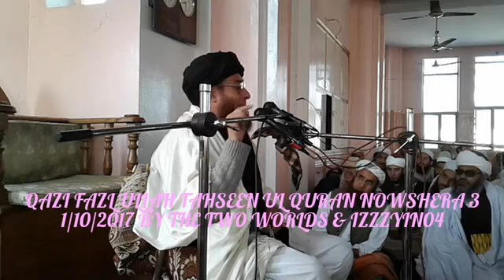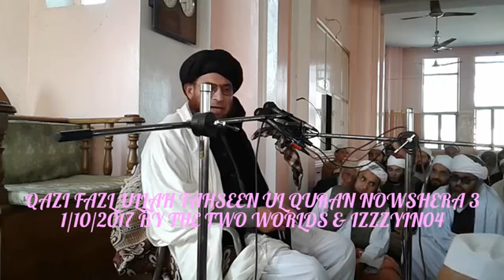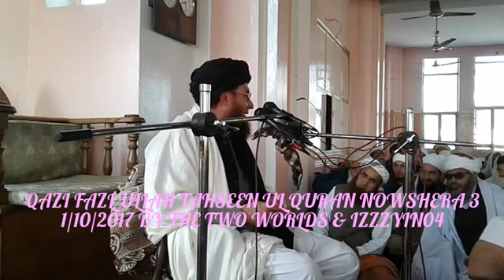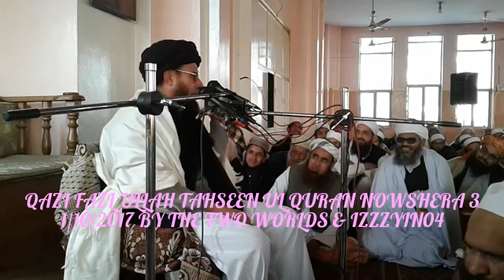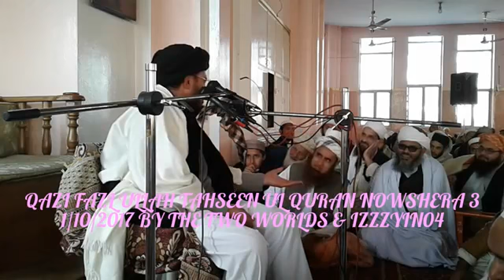Tahseen Ul Quran 3 Pashto Bayan Qazi Fazl Ullah 1/10/2017 Nowshera Pakistan Video